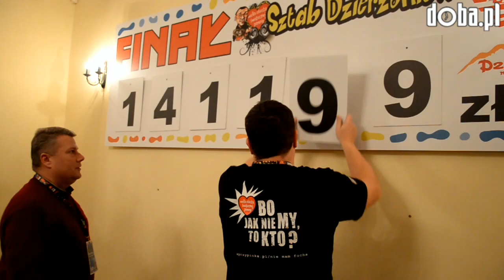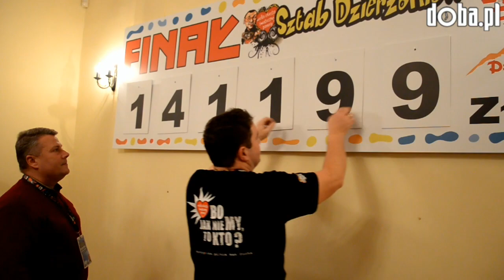Szef dzierżoniowskiego WOŚP i burmistrz Dzierżoniowa podsumowują zbiórkę